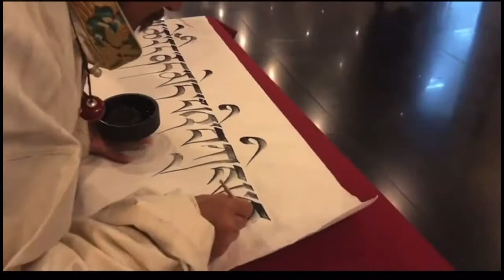ཁམས་པའི་ལོ་སར་སྤྲོ་ཚོགས་༼དགའ་སྐྱིད་གཡང་ལོ།༽ གྲ་སྒྲིག་བྱེད་བཞིན་པ། Preparation of Khampa Losar 2021